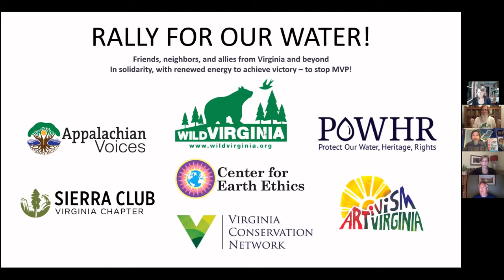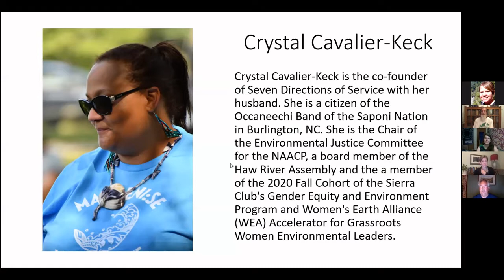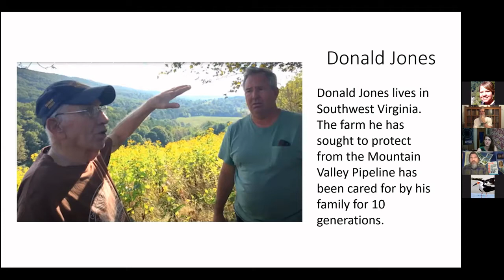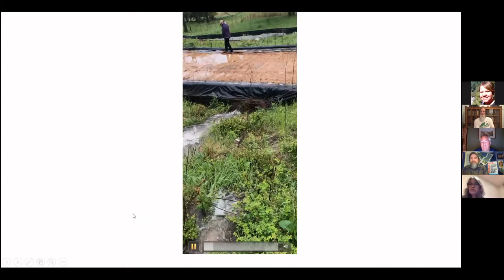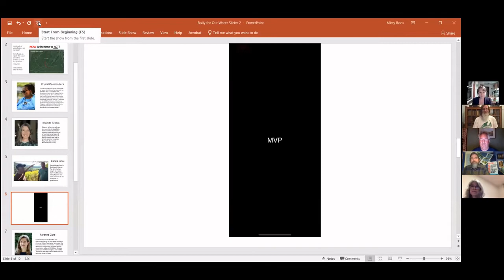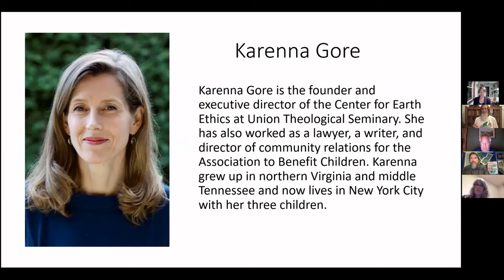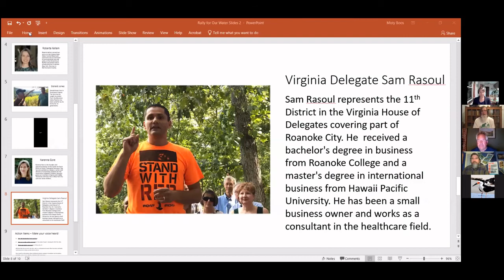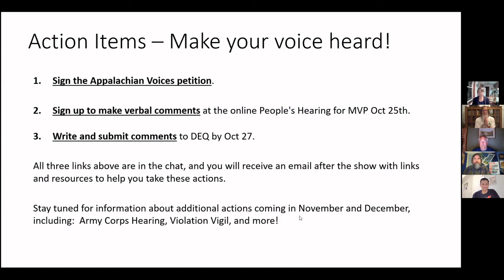Karenna Gore & Other Icons Rally for Our Water Against Pipelines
Now is an urgent moment in the fight against the Mountain Valley Pipeline (MVP).  The enthusiasm and dedication of activists, citizens, and nonprofits helped to stop the Atlantic Coast Pipeline, a project many said was a done deal.

We need all of our allies and fighters now, more than ever. The Mountain Valley fracked gas pipeline can be stopped.  Join us to learn how you can help and why now is the time to raise your voice.

Our featured speaker is Karenna Gore, the founder and executive director of the Center for Earth Ethics at Union Theological Seminary. She has also worked as a lawyer, a writer, and director of community relations for the Association to Benefit Children. Karenna grew up in northern Virginia and middle Tennessee and now lives in New York City with her three children.
While the direct focus of this rally is on the Mountain Valley Pipeline, the issues involved are much larger.

Anyone who is motivated to oppose wasteful and harmful fossil fuel infrastructure that will cause damage in the short-term and prolong our urgent transition to clean energy - this is your fight.

Anyone who wants to ensure decision makers meet their legal and ethical duties to protect us and our resources - this is your fight.

The MVP battle has become a national focal point in the vital effort to achieve justice and sound policies on water pollution and energy choices.

Guest speakers include:

Delegate Sam Rasoul represents the 11th District (Roanoke City) and is a small business owner. He is a leader in the fight against Mountain Valley Pipeline, and works for an equitable clean energy future for all Virginians.

Crystal Cavalier-Keck is a citizen of the Occaneechi Band of the Saponi Nation in Burlington, NC and is the co-founder of Seven Directions of Service with her husband, Jason Keck. She is a national figure in the fight against MVP and its proposed "Southgate" extension.

Roberta Kellam served two terms on the Virginia State Water Control Board and previously was an instructor of environmental law and policy at the University at Buffalo Law School and in private practice in upstate New York.